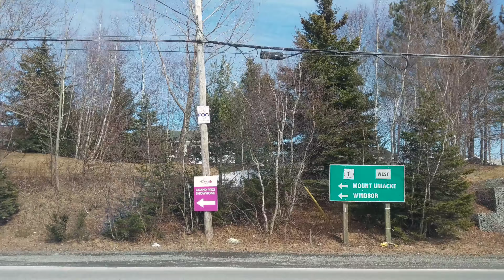Driving all of Lucasville Road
Shot on a GooglePixel2 XL on March 19, 2018, in LucasvilleNS, NovaScotia.